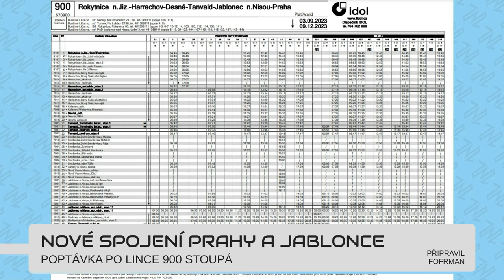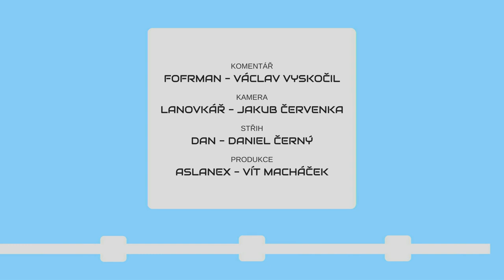METROBUS EXPRES 2023#15: Nové vlaky lákají nové cestující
Železnice novými vozy přímo překypuje. Ve středních Čechách vyjíždí Pantery a RegioFoxy, zatímco mezi Plzní a Mostem posilují spoje.

V Expresu #15 uvidíte:
Plzeň - Vary (zdopravy.cz)
Pantery v SčK (zdopravy.cz)
Praha - Jablonec (zdopravy.cz)
Rekola stanicově (rekola.cz)
Další repozitář do sbírky NTM (zdopravy.cz)
Hradec Králové a karty (zdopravy.cz)
MHD Zlín (zdopravy.cz)

Časové značky:
0:00 Úvod
0:20 Plzeň - Vary
0:56 Pantery v SČK
1:34 Praha - Jablonec
2:06 Rekola stanicově
2:39 Závady u Regiofoxů
3:03 Hradec s kartou
3:28 Nové exempláře NTM
3:57 MHD Zlín
4:30 Výluky
4:49 Závěr